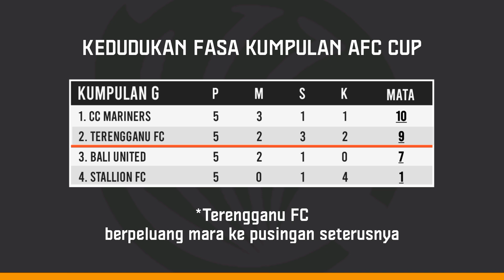Jadual Perlawanan Piala AFC 2023 - Terengganu FC vs Bali United - H2H & Ramalan Skor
FASA KUMPULAN G | Pusingan 2
🗓️ Rabu, 13 Disember 2023
Terengganu FC vs Bali United FC [ 8:0 PM ]
Live Astro Arena Bola & Astro Go